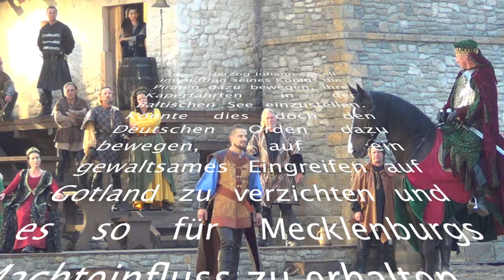Störtebeker Festspiele 2016 - "Auf Leben & Tod"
Ralswiek auf der Insel Rügen - Ostsee-Pirat bekämpft den Deutschen Ritterorden